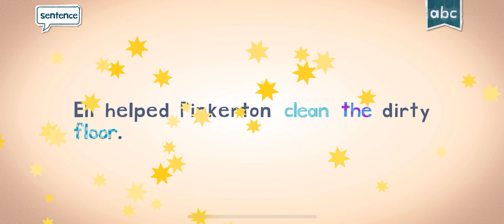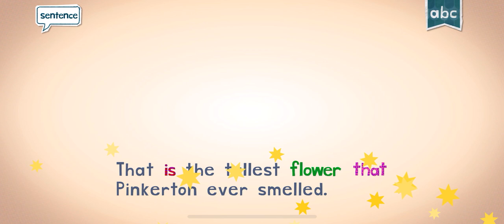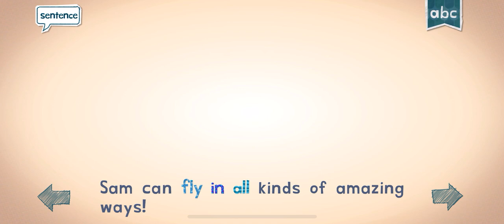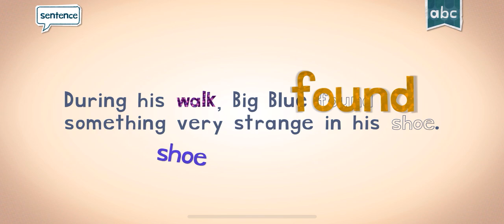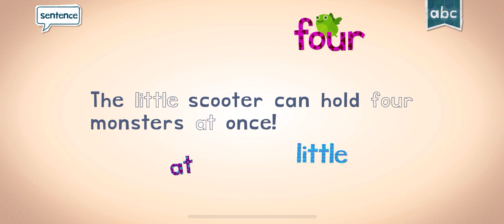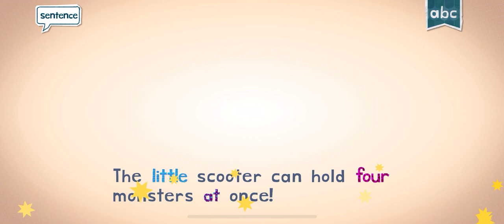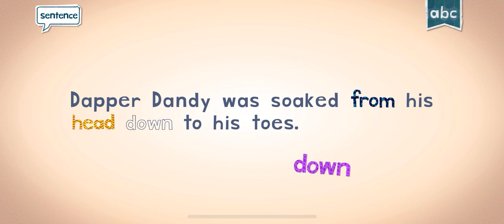READER WITH ENDLESS LEARNING